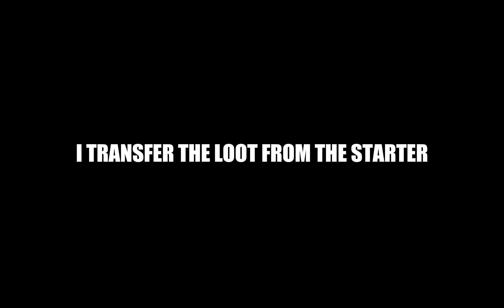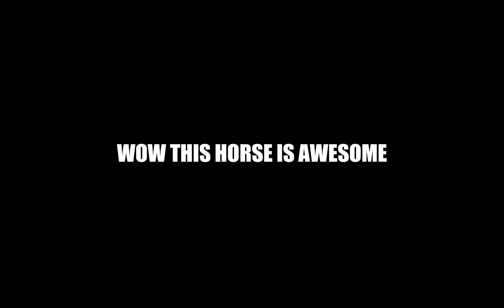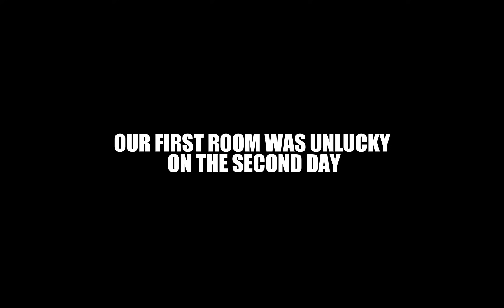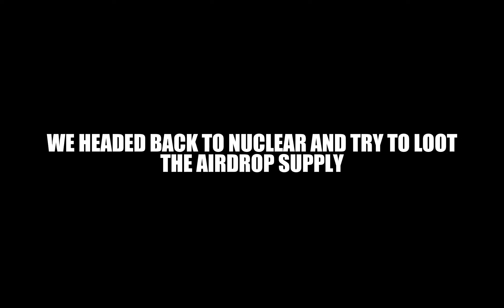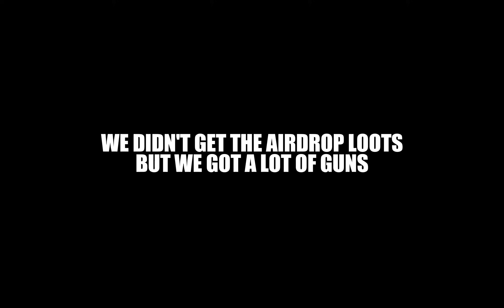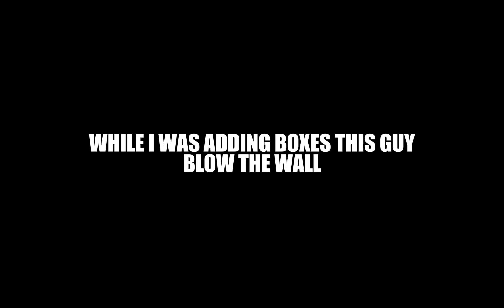I bought spectral steed horse on the server Last Island of Survival